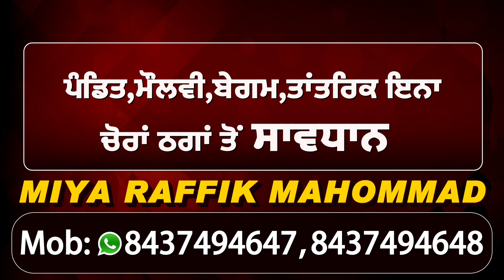Special: Jalandhar में नई तकनीक से तैयार हुए Helmet पहनकर IPL खेलेंगे Players,जानें क्या है खासियत